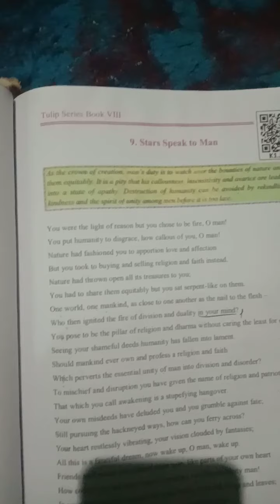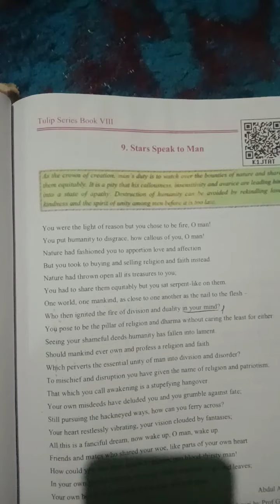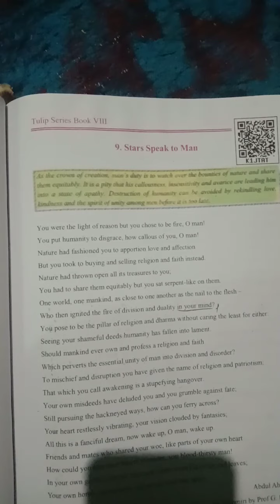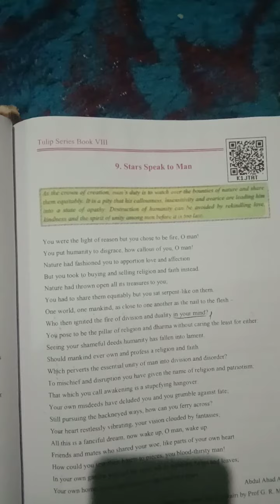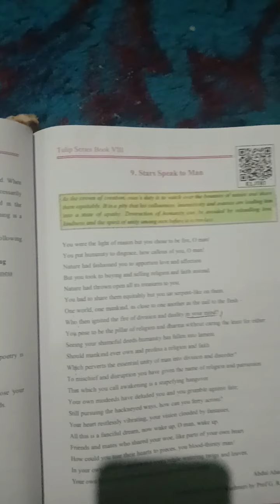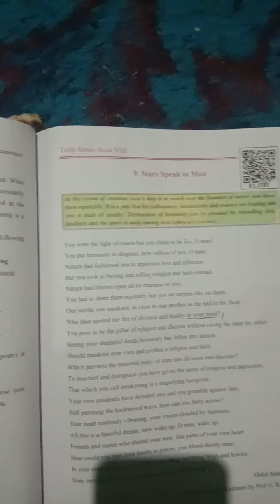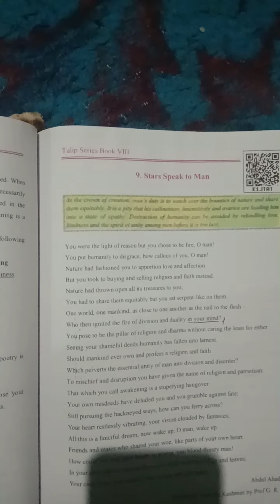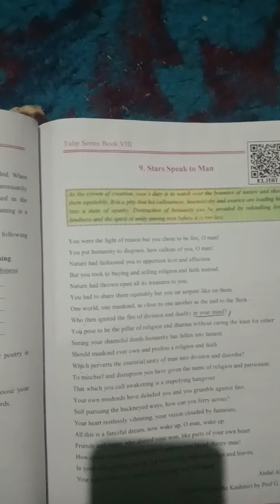Topic "Stars speak to man" English 8th